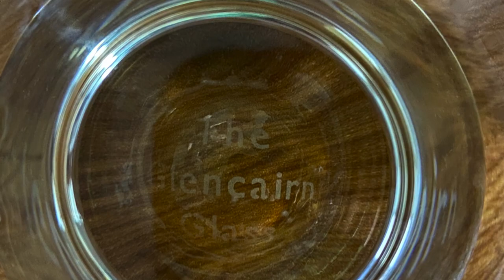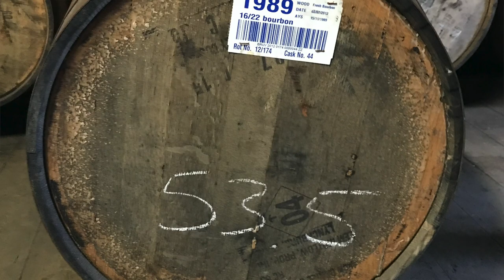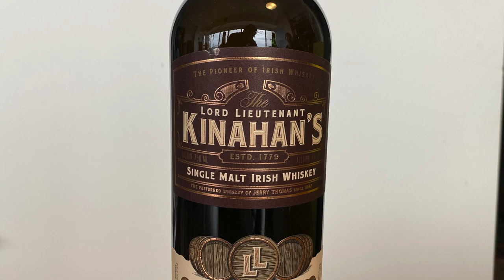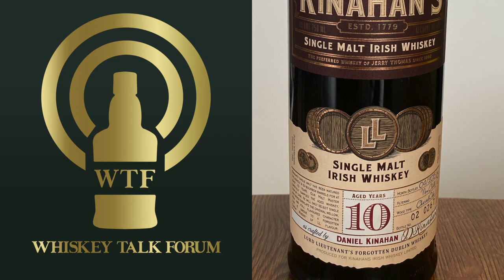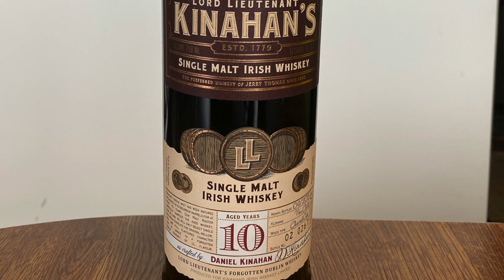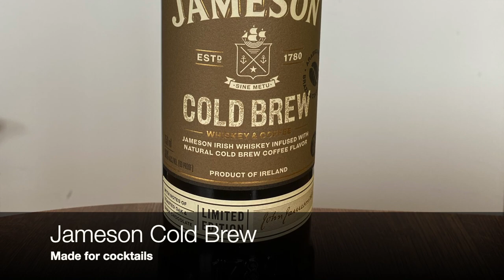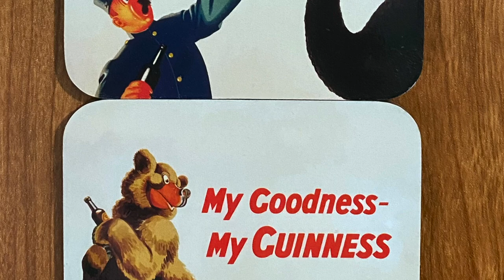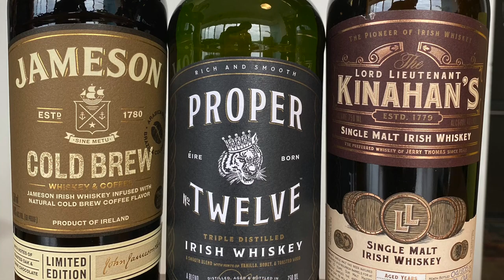Dram 6: Luck of the Irish Whisky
We are celebrating St. Patrick's Day this month with a review of 3 Irish whiskies!

Like our shirts? They were made by Something Asian (follow on instagram @something_asian)